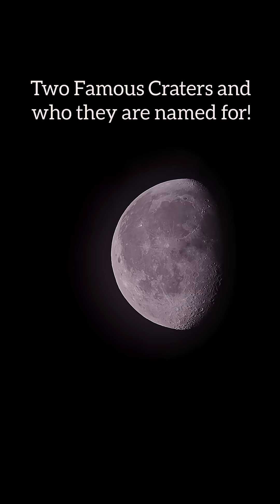Craters and their Namesakes Tycho/Kepler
Close Up Photos Courtesy of NASA, JPL and the Lunar Reconaisance Orbiter